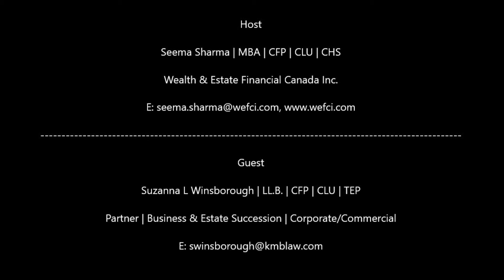The Money Minutes with Seema Sharma - Suzanna L Winsborough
Everything you need to know about Wills & Power of Attorneys. Up Close & Personal with Ontario's Top Estate Lawyer - Ms. Suzanna L Winsborough.